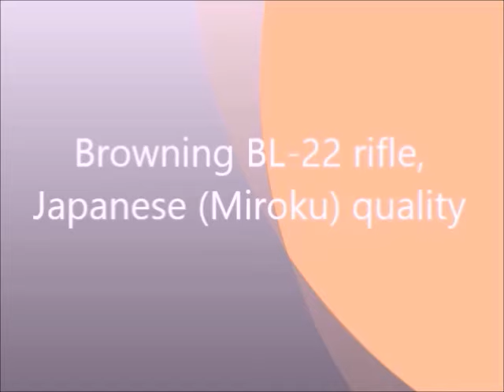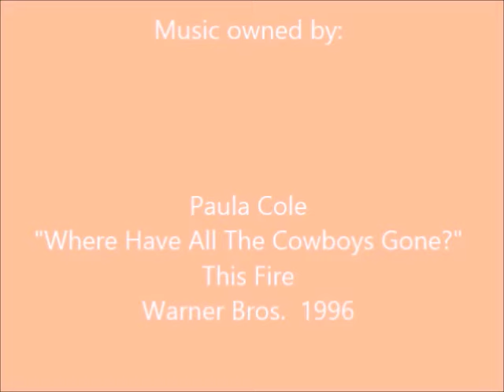Browning BL-22 lever action rifle (Miroku, Japan) quality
IMO, the Browning BL-22 lever action rim fire rifles manufactured by Miroku in Japan are of the highest quality.  Music owned by Paula Cole "Where Have All The Cowboys Gone".  Warner Bros. 1997.